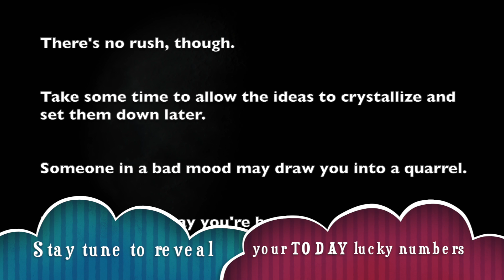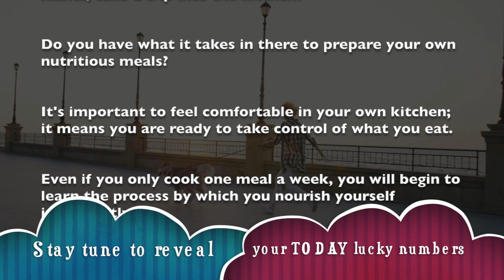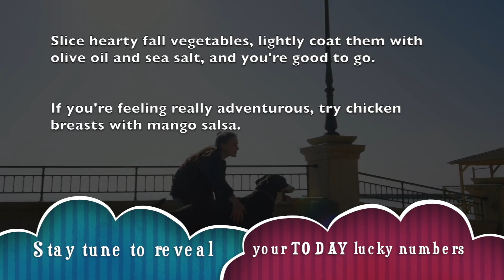Sunday, September 22 : Leo is on a lucky run || Horoscope for today